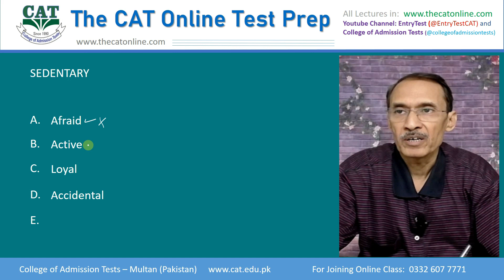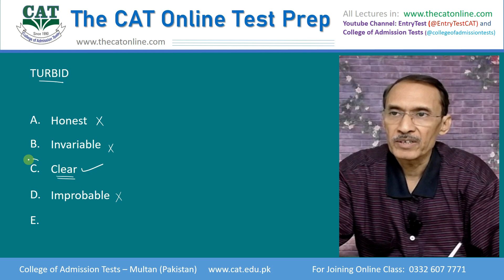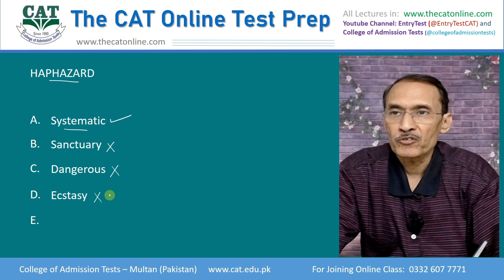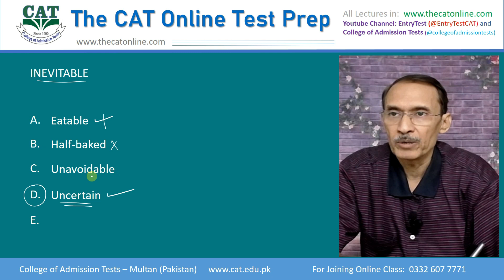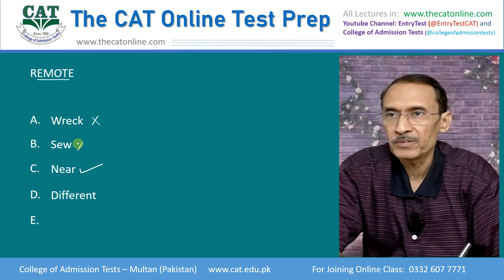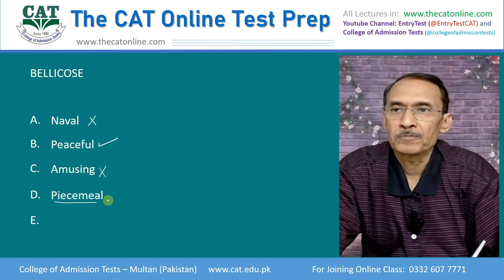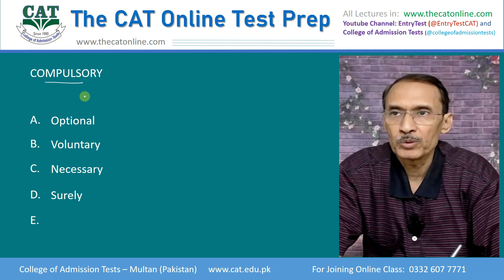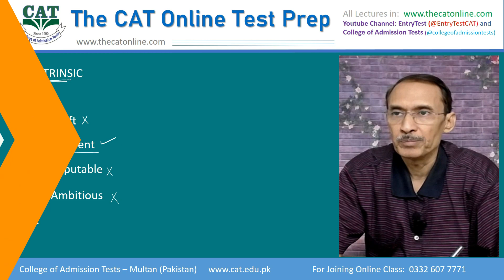Antonyms MCQs solutions to the practice for verbal section Download drill The CAT Online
Antonyms - Verbal section MCQs for the downloaded drill. Detailed solutions to the questions. The CAT Online of College of Admission Tests.